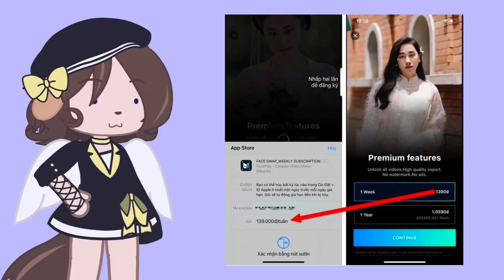Ai Trend is taking this too far (short rant)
Other notes not mentioned in this video:
- Accusations of racism, whitewashing and stereotyping cultures (I saw lots of reviews in Turkish saying that one filter is stereotypical against Turkish culture), you can check my last video to see the racism/whitewashing
- Company abusing the trend for their own greed (free filters turning premium without warning)